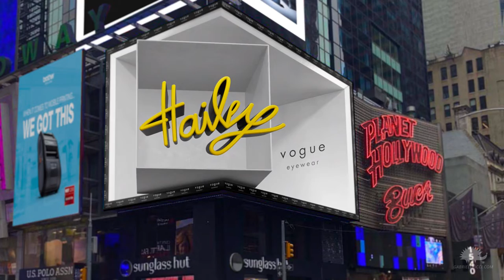Sunglass Hut® - Times Square projection mapping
Sunglass Hut® has recently opened its most technological shop hosted in New York, Times Square; the shop has over 1.600 pairs of sunglasses to choose from!

The area is an authentic experience where customers can see, touch, and buy sunglasses.
They walk into a genuinely impactful area with stunning lights effects and visual projections.

RICCI - Design in Motion got the opportunity to create the latest 3D-led advertising for Vogue on the windows shop of the store located on Broadway 1540, one of the most tourist places in New York!

In collaboration with the Vogue’s team, we designed and animated the 15 seconds 3D animation to grab the attention of the potential customers walking in the area!